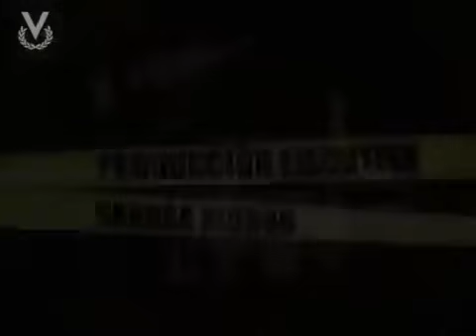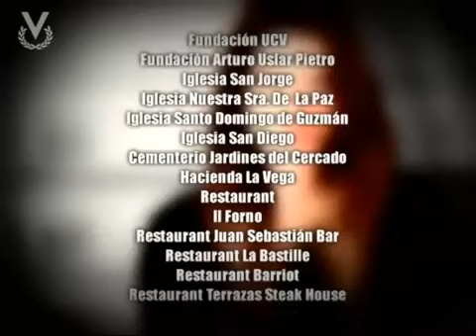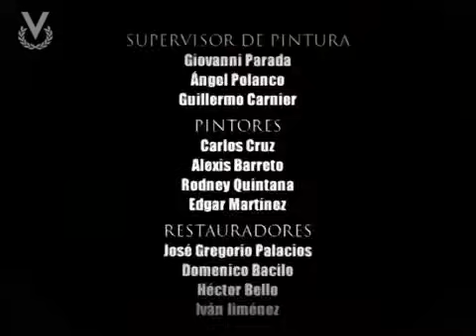La Viuda Joven - Capítulo 100